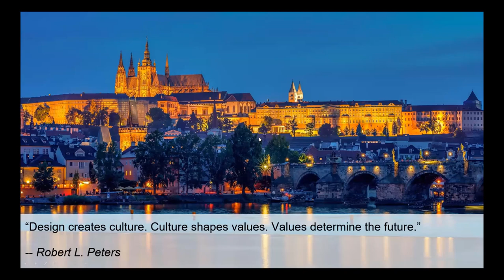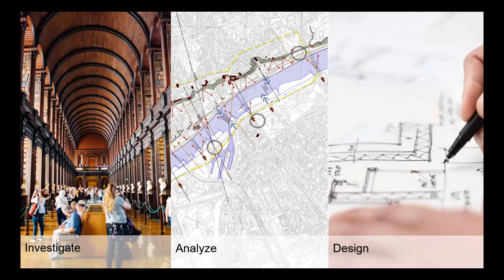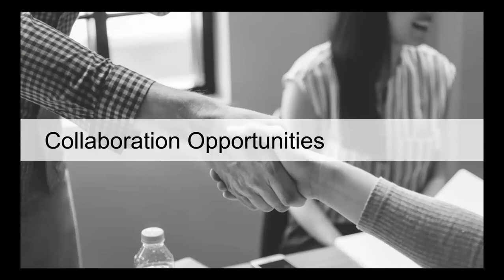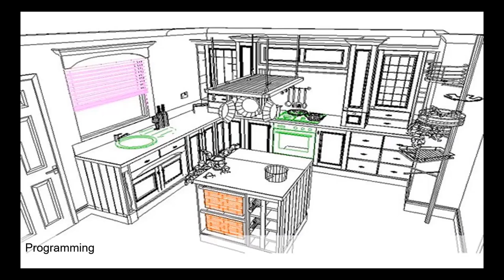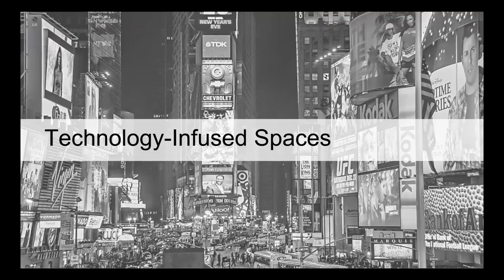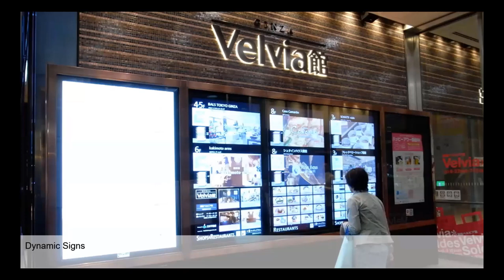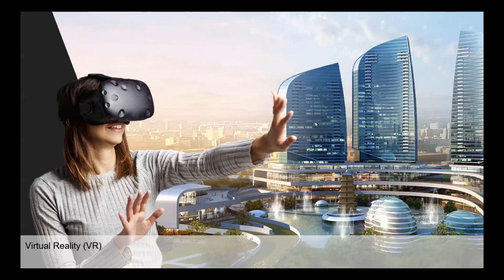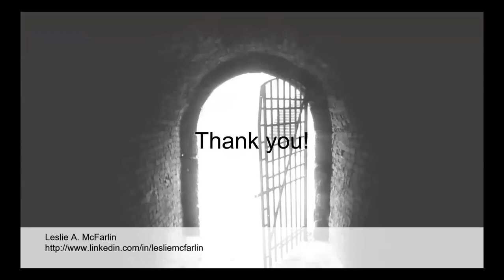"Bridging the Physical and Digital World: Combining UX with Architecture" - Leslie McFarlin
The spaces in which we live, work, and play incorporate various technologies for enhancing interactions within our environments. As UX professionals, we excel at studying technology use and designing to support users, but we may only allocate a comparatively small amount of effort studying environments. However, with more spaces being designed to incorporate smart and/or immersive technologies, opportunities abound for UX professionals to collaborate with architects to understand the design and use of space.

This might sound both daunting and exciting, but the evidence-based design process of architects complements the innate curiosity and drive of UX professionals to understand and improve the world around us. This talk will highlight the synergies between UX and architecture, exploring how the disciplines can successfully work together to infuse technology into physical spaces.